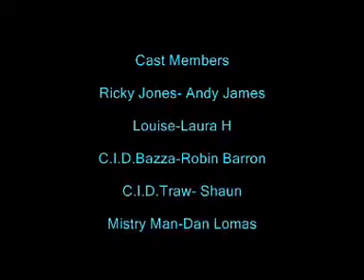Robin Bazza: Man On The Run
Man On The Run is an ITV Drama, about a Young boy who goes on the run for a Murder he did not commit.